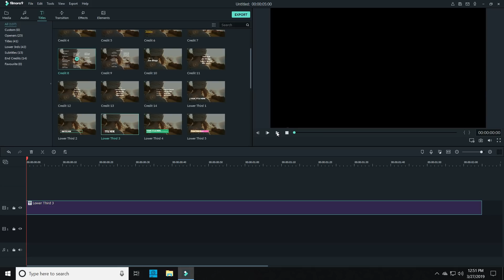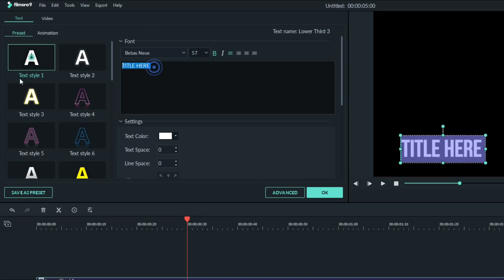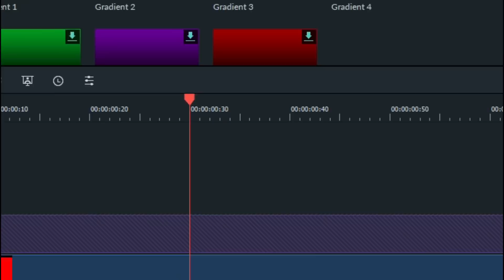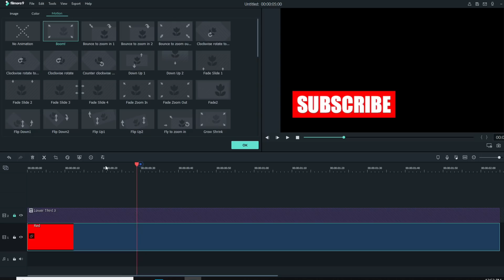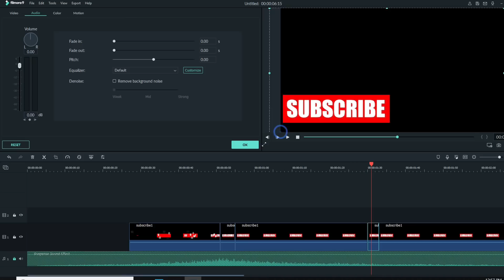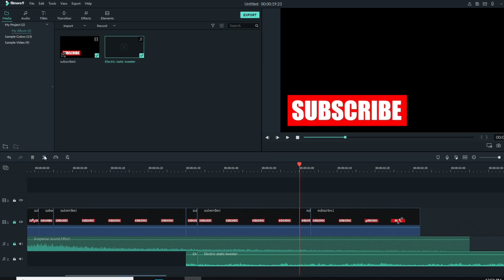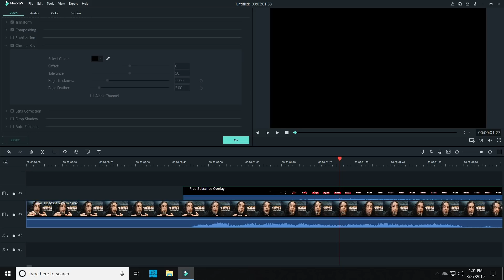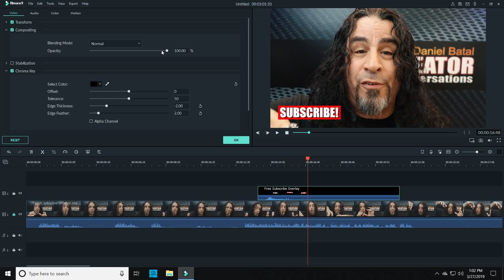Animated Subscribe Button | Filmora Effects FREE Download!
Well today I'm going to show you how to make those with just a few Filmora effects AND I'll give you a link to download the one that I created and used in this video. FREE stuff! How cool is that?!
Are you ready? Let's dig in!

20% Off ANY TubeBuddy license! Use code: DanielsBuddy